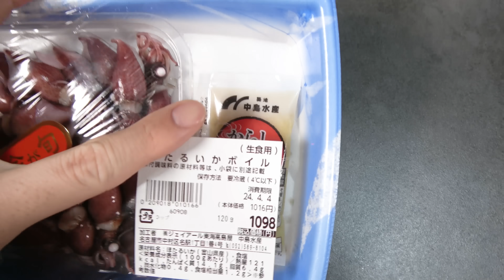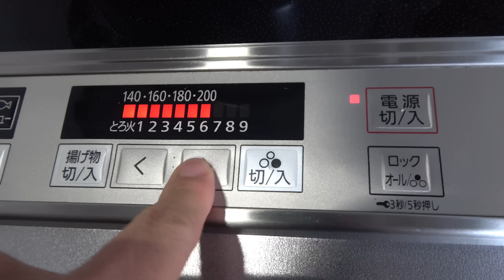生ワカメを茹でたら変なエビが大量に出てきた...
グッズ